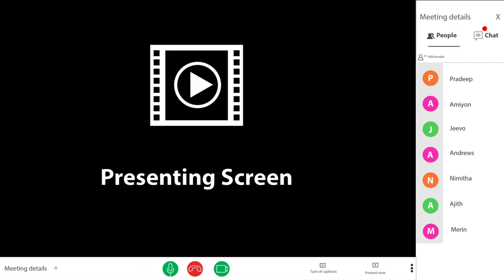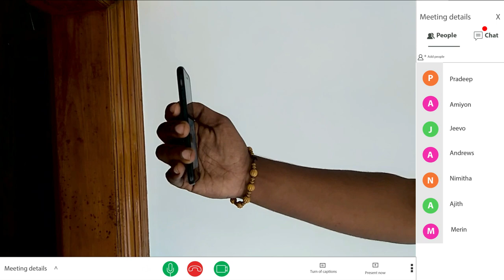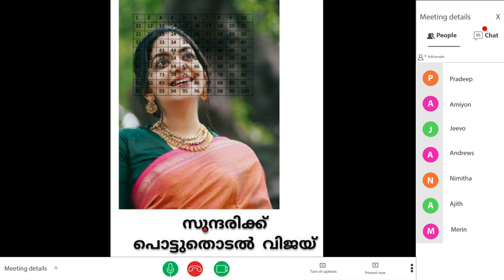Atham Pathinu Thiruvonam | Onam special | RUBBERBAND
Oru Online Onakhosham Apaaratha
Its a enterprise of some youngsters please do promote share our videos.
Also give your valuable suggestions for the improvement of our videos.